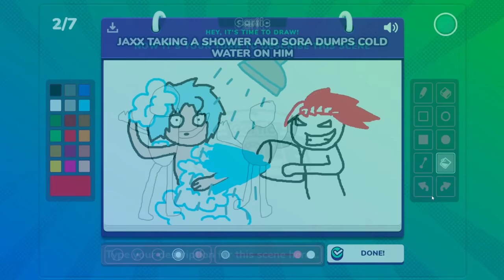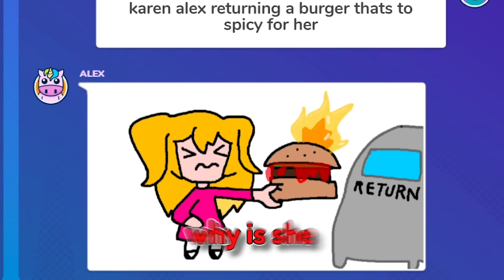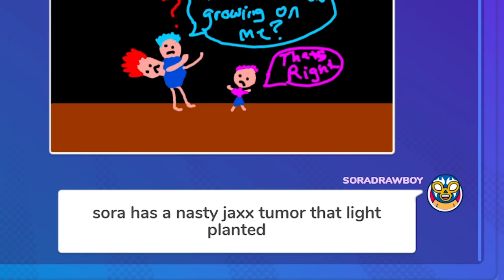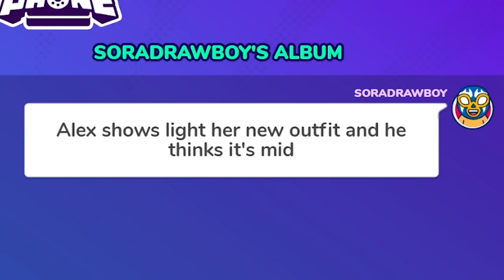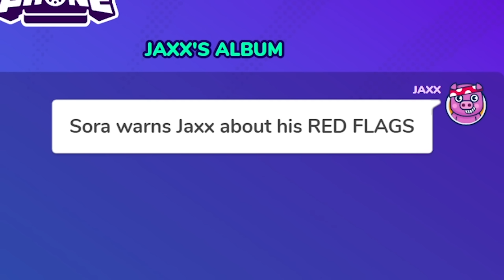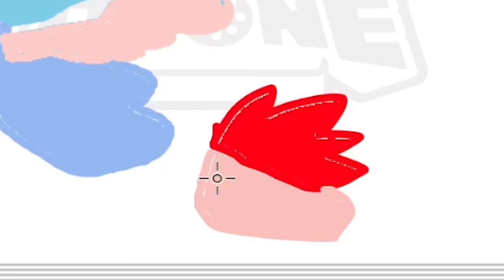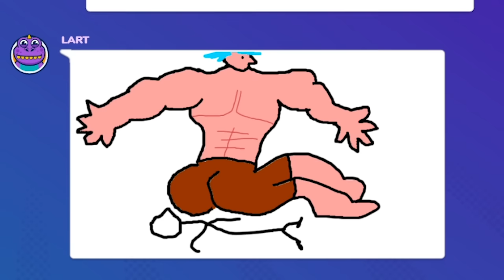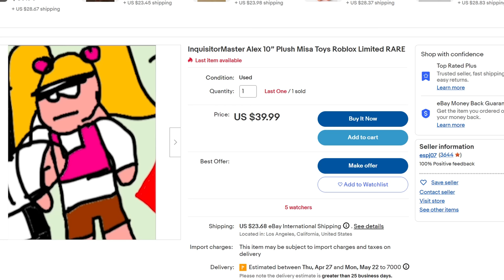Squad Draws The FUNNIEST MEMES in Gartic Phone!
The Game We Played ► Squad Draws The FUNNIEST MEMES in Gartic Phone!